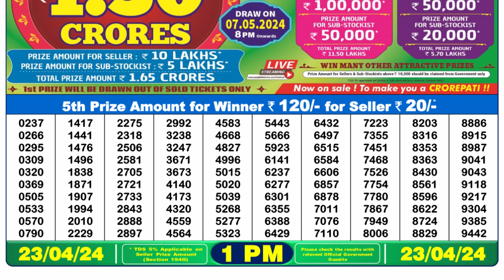Dear Lottery Sambad 1pm today 23.04.24 Nagaland State Lottery Result